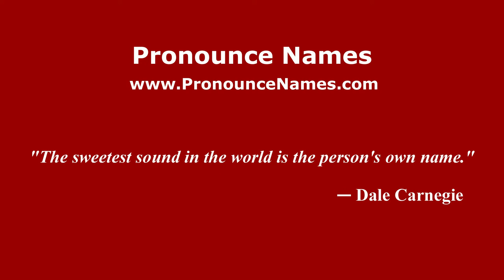How to pronounce Elena Duran (Mexico/Mexican Spanish) - PronounceNames.com